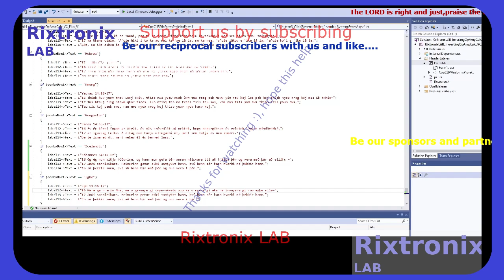Inv Op Amp Calc Lang V C++ P171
L7809CV 9V Linear Regulator 2Pcs
Shimano Cassete Sprocket Opener Tool 1Pc
M8x1.25-Left Hand -Reverse Thread Tap 1Pc
SN74LS138N 3-8 Decoder TTL Chip 2Pcs
L7809 9V Linear Regulator TO-220 5Pcs
L7810 10V Linear Regulator TO-220 5Pcs
LM338 5A ADJ Regulator 5Pcs TO-220
Pulley 11T Blue Anodized 1Pc
Microchip 16F877A 40DIP MCU 1Pc
L7915CV TO-220 -15 Linear Regulator 2Pcs
J201 TO-92 N-FET Low Level Audio-G.Purpose 5Pcs
Desktop PC Power Switch SW-ON 2Pcs
3D Printer Hot End nozzle 1.0mm ,1.75mm filament , brass 2Pcs